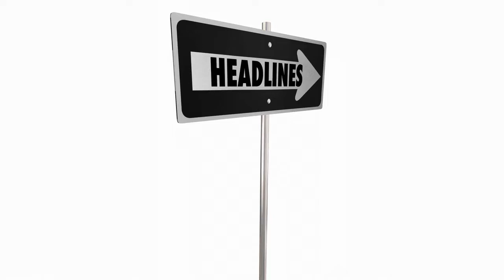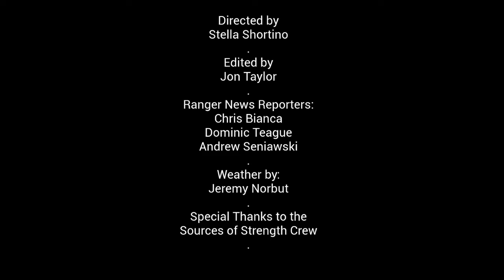Dec 9 2019